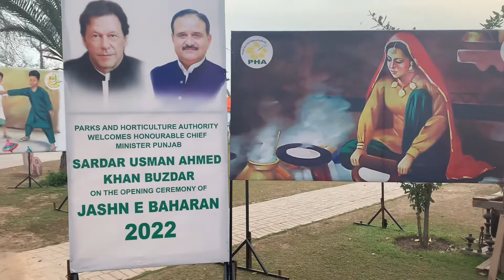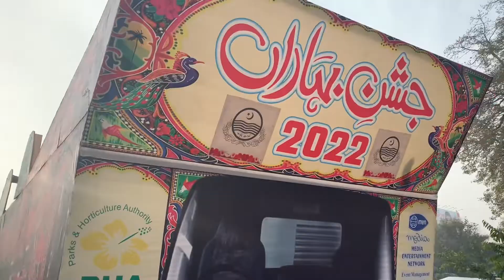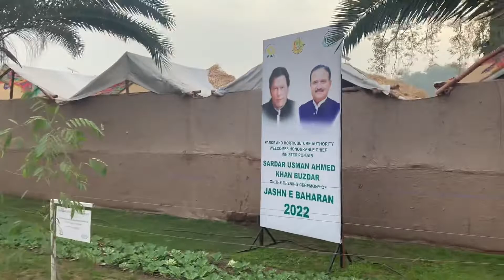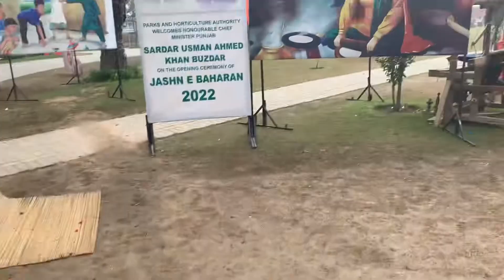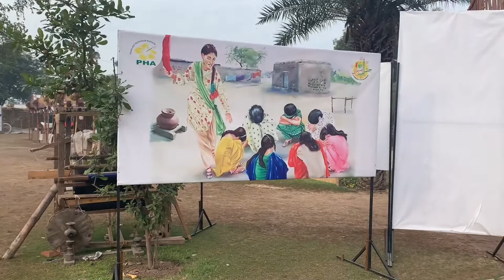A Visit To Lahore Spring Festival